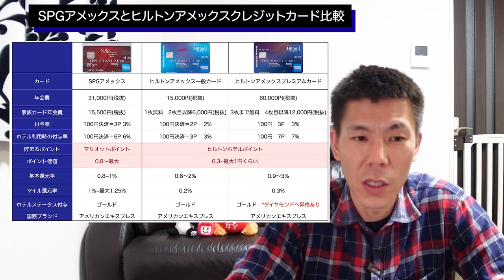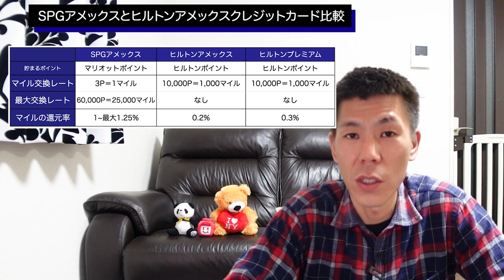【コメント欄確認必須】 SPGアメックスとヒルトンアメックスクレジットカード比較!!どっちがオススメ!?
SPGアメックスとヒルトンアメックスクレジットカードを年会費、ポイント、還元率、ホテル、ホテルステータスなどを徹底比較してみました。
これから発行される方はぜひ参考にしてみてください!!

【目次】
00:00　今回の動画について
00:24　基本スペック
02:58　マイルの還元率
04:20　ホテルとホテルステータス
08:02　更新特典
09:26　ヒルトンウィークエンド無料宿泊特典
10:47　海外旅行保険などの付帯特典
11:59　まとめ

☑️使用機材